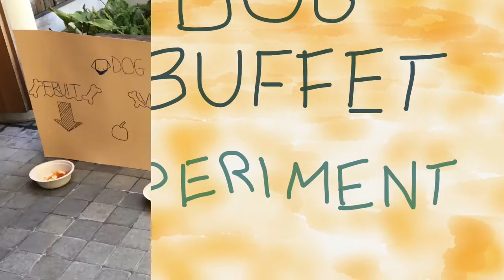Science project Nathaporn-Nichanun P 5/4 Gr 10